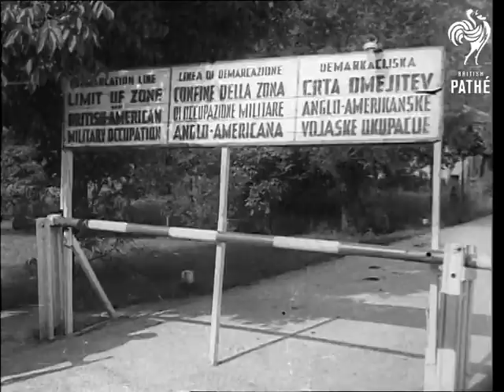Demarcation Line With Yugoslavia (1946)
Unissued / unused footage - locations and dates may be unclear / unknown.

Demarcation line between Italy and Yugoslavia.

Aerial views of docks and coastline around border of Italy and Yugoslavia.

United States soldiers watch area of the demarcation line from behind a clump of grass on a bank.

US soldier relieves another who is standing guard at the demarcation line.  C/U of sign reading 'DEMARCATION LINE - LIMIT OF ZONE.  BRITISH-AMERICAN MILITARY OCCUPATION'.  Beside it is a translation in Italian and Czech.  A tank approaches the barrier and turns round to go back.

L/S of the word 'TITO' spelt out in stones on a mountainside.  US soldier with rifle watches area from high vantage point in the mountains.
 FILM ID:2329.16